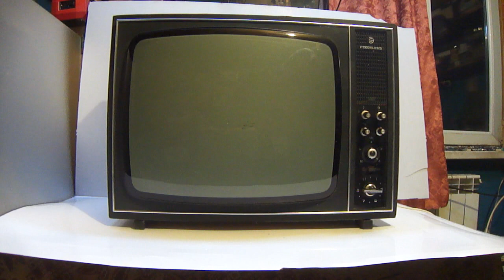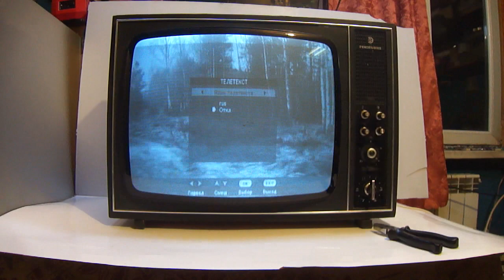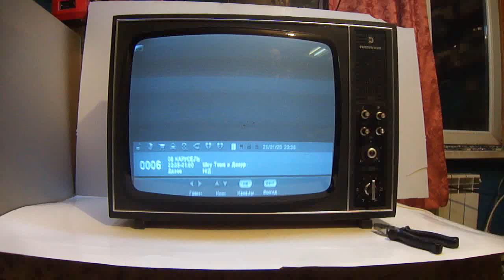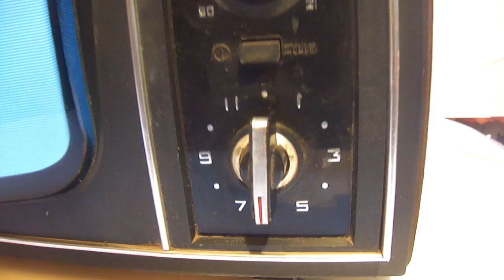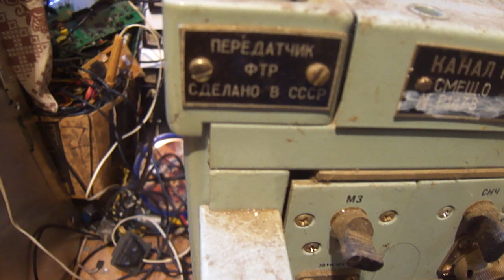Телевизор "Рекорд В-312"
Телевизионный приёмник ч/б изображения "Рекорд В-312" с 1975 до 1990 года выпускал Воронежский завод "Электросигнал". Телевизор выполнен по унификации 3УЛПТ-50-III-1